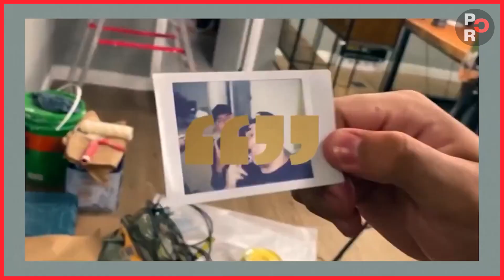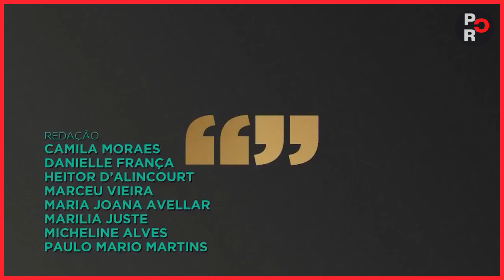IGÃO E MÍTICO NO CONVERSA COM BIAL | O SUCESSO DO PODPAH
Igão e Mítico do @Podpah em conversa com Pedro Bial, sobre o sucesso que virou o maior podcast do Brasil.

@PodRirCasts, Rir nunca é demais.